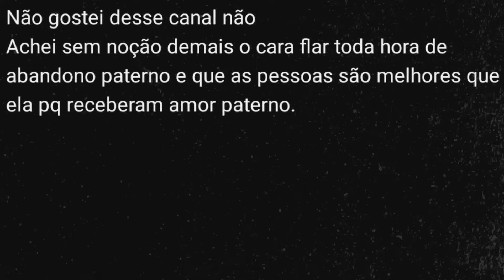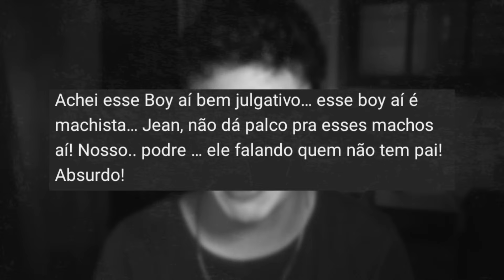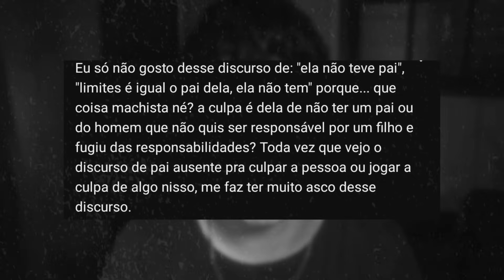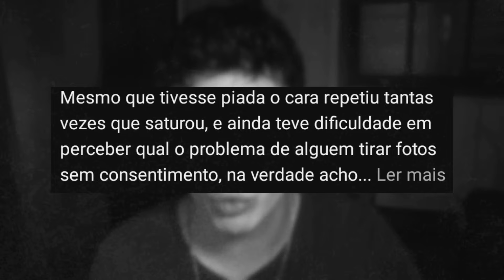Jean Luca, por que você fez isso?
Por que Jean Luca?